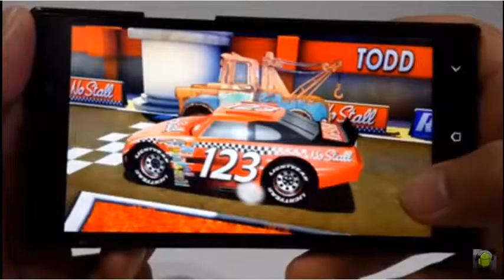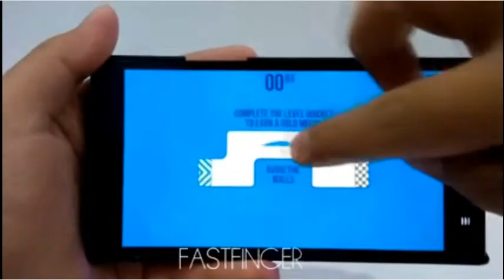Top Android Games HD 2016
Hardiff Hanafi